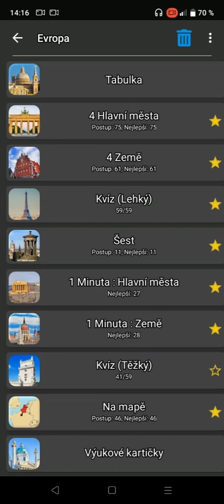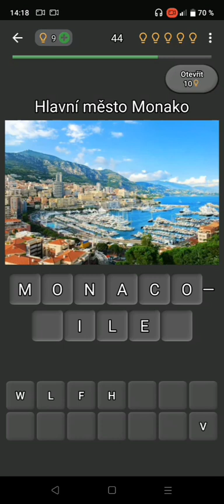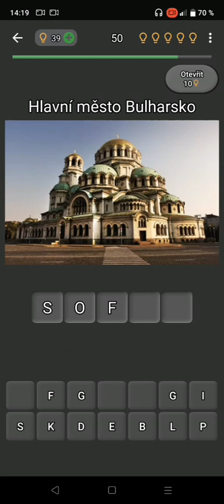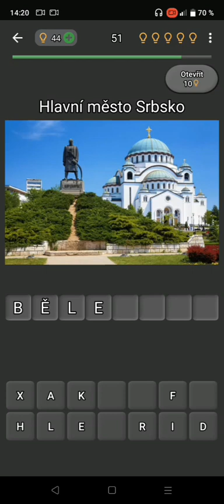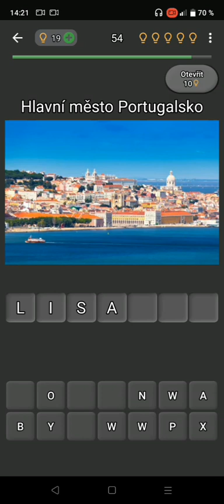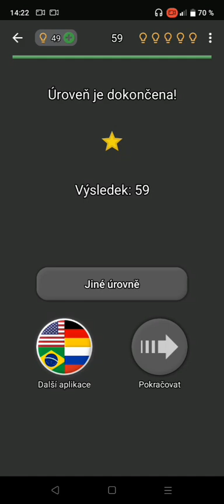druhá část kvíz těžký (konec série hlavní města)